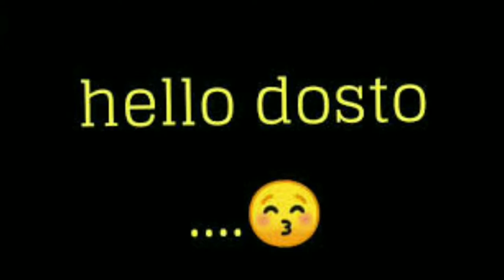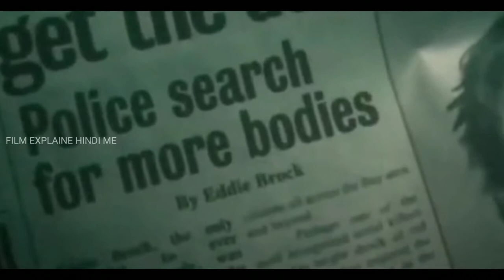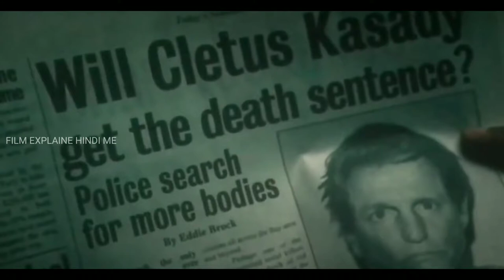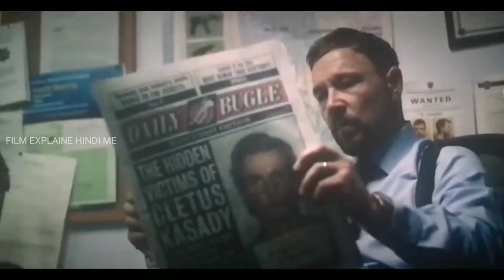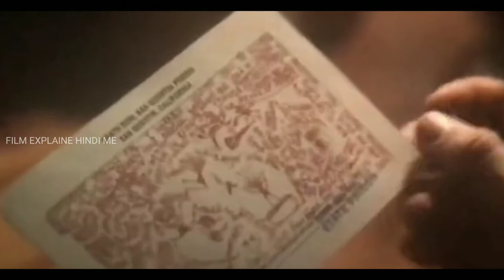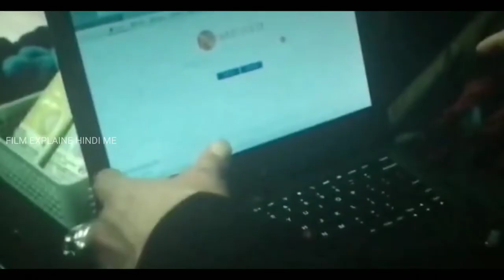Venom Let There Be Carnage (2021) Movie Explained In Hindi । FilmExplaineHindiMe,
Venom Let There Be Carnage (2021) Explained In Hindi । Film Explaine Hindi Me.

Venom 2 (2021) Explained In Hindi  MP4Moviesz । Venom 2 Movie Explained in Hindi.FEH

Venom 1 (2018) Movie Explained in Hindi. Venom movie Explained in Hindi. Film explained Hindi Me.

Venom 2 let there be carnage FEH,
venom let there be carnage release date
venom let there be carnage movie
venom let there be carnage release date in india
venom let there be carnage post credit scene
venom let there be carnage review
venom let there be carnage download full movie
venom let there be carnage full movie download in
hindi
e be carnage full movie download
1080p